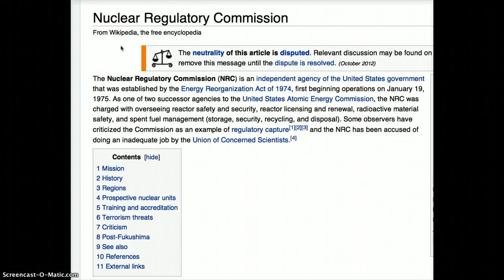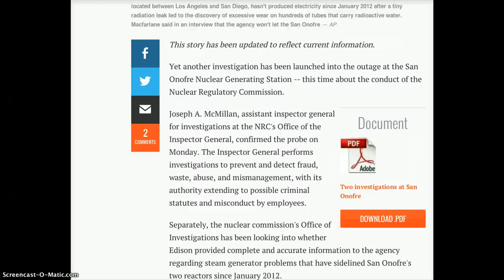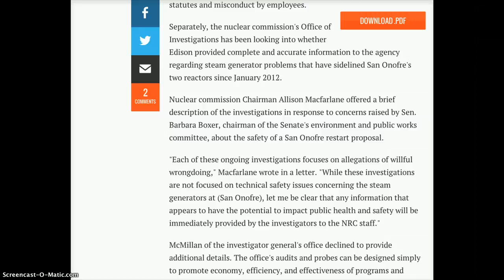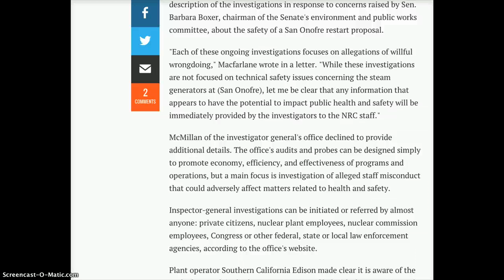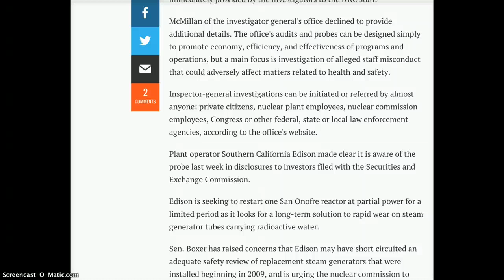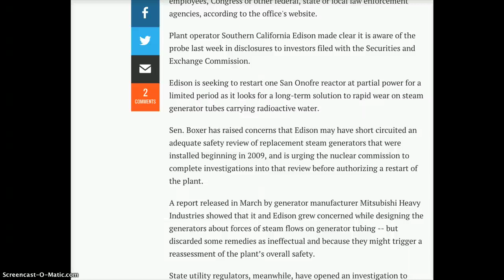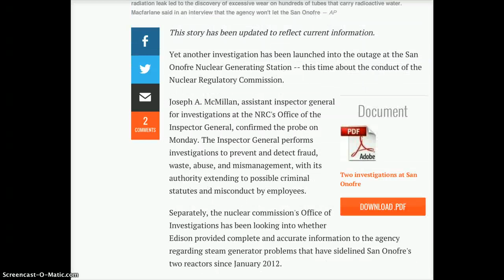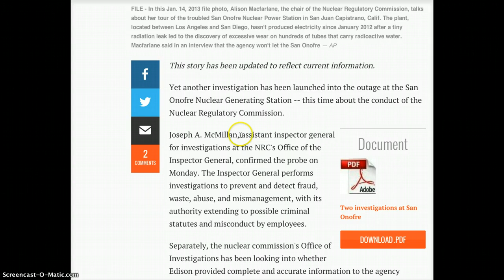Investigation of NRC's Conduct at San Onofre Nuclear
May 9, 2013 Joseph A. McMillan, assistant inspector general for investigations at the NRC's Office of the Inspector General, confirmed the probe on Monday. The Inspector General performs investigations to prevent and detect fraud, waste, abuse, and mismanagement, with its authority extending to possible criminal statutes and misconduct by employees.
Separately, the nuclear commission's Office of Investigations has been looking into whether Edison provided complete and accurate information to the agency regarding steam generator problems that have sidelined San Onofre's two reactors since January 2012.
Nuclear commission Chairman Allison Macfarlane offered a brief description of the investigations in response to concerns raised by Sen. Barbara Boxer, chairman of the Senate's environment and public works committee, about the safety of a San Onofre restart proposal.
"Each of these ongoing investigations focuses on allegations of willful wrongdoing," Macfarlane wrote in a letter. "While these investigations are not focused on technical safety issues concerning the steam generators at (San Onofre), let me be clear that any information that appears to have the potential to impact public health and safety will be immediately provided by the investigators to the NRC staff."
McMillan of the investigator general's office declined to provide additional details. The office's audits and probes can be designed simply to promote economy, efficiency, and effectiveness of programs and operations, but a main focus is investigation of alleged staff misconduct that could adversely affect matters related to health and safety.
Inspector-general investigations can be initiated or referred by almost anyone: private citizens, nuclear plant employees, nuclear commission employees, Congress or other federal, state or local law enforcement agencies, according to the office's website.
Plant operator Southern California Edison made clear it is aware of the probe last week in disclosures to investors filed with the Securities and Exchange Commission.
Edison is seeking to restart one San Onofre reactor at partial power for a limited period as it looks for a long-term solution to rapid wear on steam generator tubes carrying radioactive water.
Sen. Boxer has raised concerns that Edison may have short circuited an adequate safety review of replacement steam generators that were installed beginning in 2009, and is urging the nuclear commission to complete investigations into that review before authorizing a restart of the plant.
A report released in March by generator manufacturer Mitsubishi Heavy Industries showed that it and Edison grew concerned while designing the generators about forces of steam flows on generator tubing -- but discarded some remedies as ineffectual and because they might trigger a reassessment of the plant's overall safety.
State utility regulators, meanwhile, have opened an investigation to determine what costs from the idled plant can reasonably be passed on to utility customers across much of Southern California.